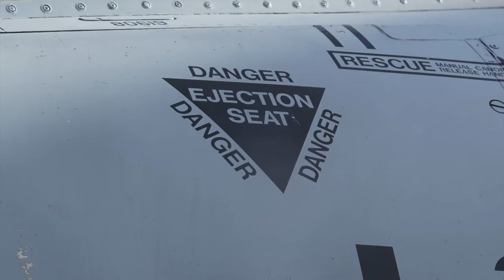Hamster Thunder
The Runaway Hamsters had an amazing day at Gowen Thunder seeing the Thunderbirds and the Snowbirds along with other incredible aeronautical feats!